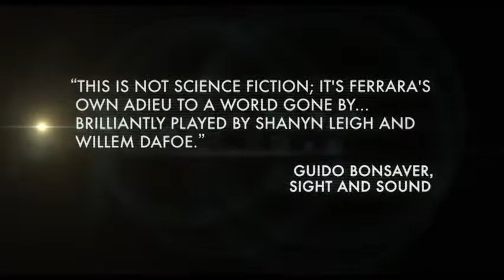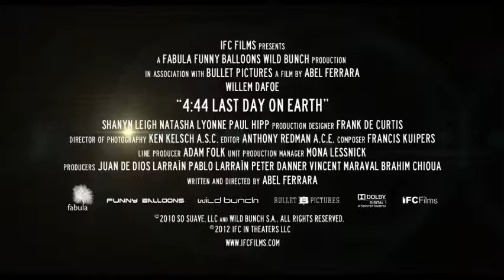4 44 Last Day on Earth (Movie Trailer)